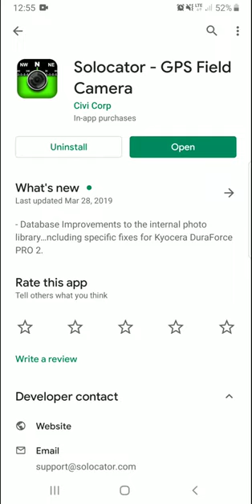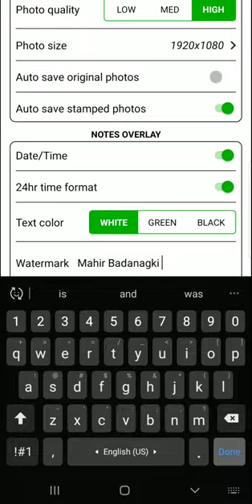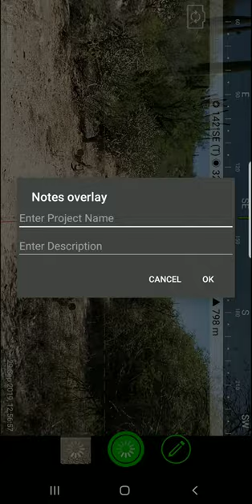Field camera for engineers, SOLOCATOR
Solocator stamps photos you take with GPS location, Compass Direction, Date/Time